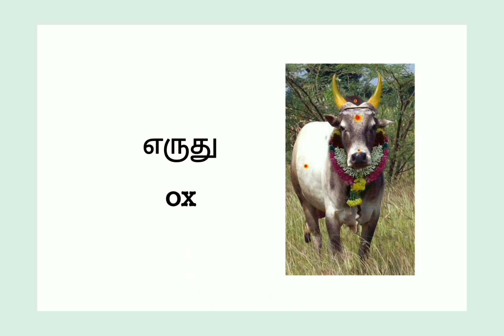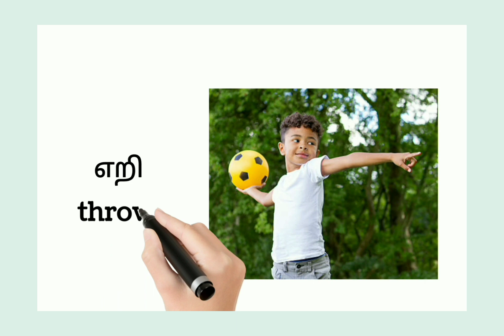தமிழ் உயிர்எழுத்துக்கள் எ எழுத்து சொற்கள்